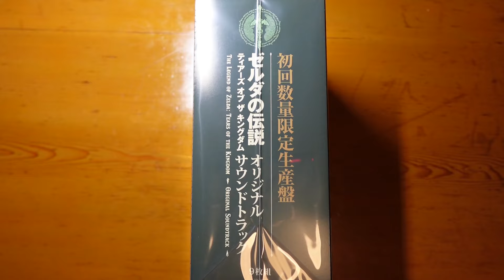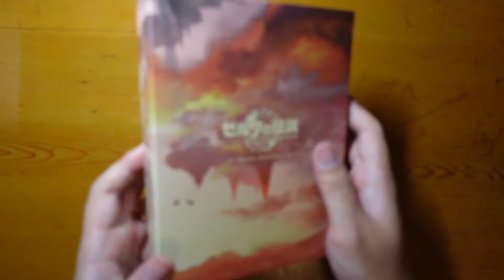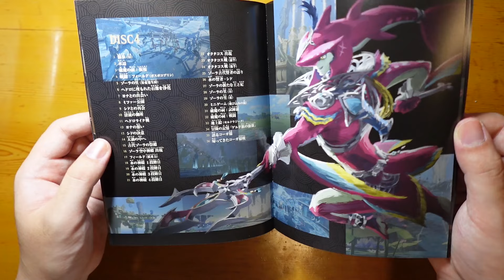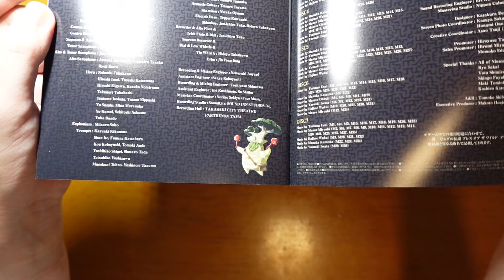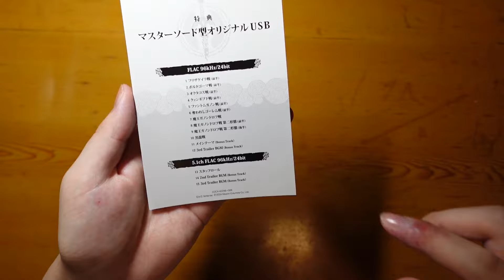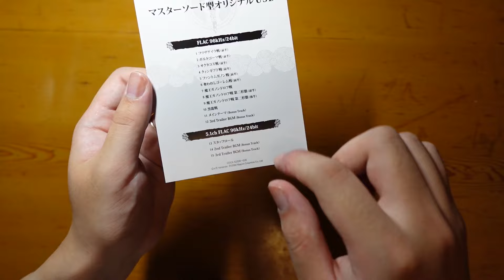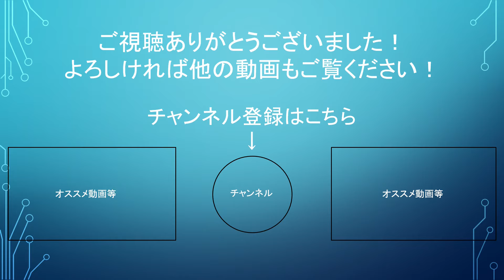【ハイレゾの音楽がいろいろヤバイ】ティアキンの限定版サントラを買ってみた。【ゼルダの伝説 ティアーズオブザキングダム】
動画内容: 今回は、ゼルダの伝説 ティアーズオブザキングダムのオリジナルサウンドトラックを買ってみた話です。